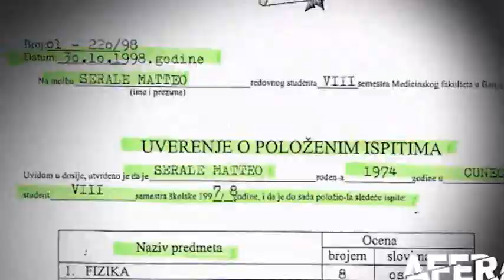AFERA - TRAILER: Kum 3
Film je drugi dio trilogije o poslovima Ranka Škrbića, bivšeg ministra zdravlja Republike Srpske i aktuelnog ambasadora Bosne i Hercegovine u Srbiji.